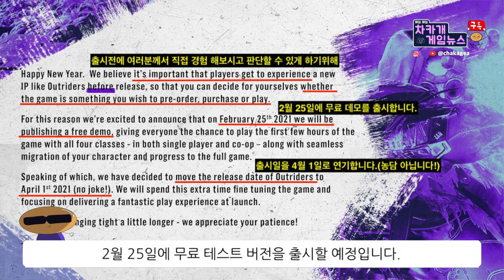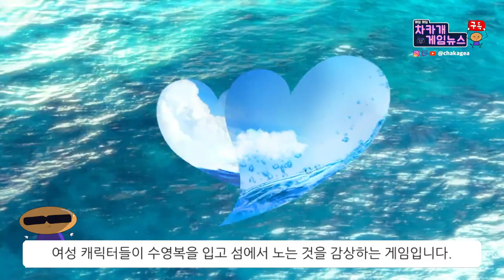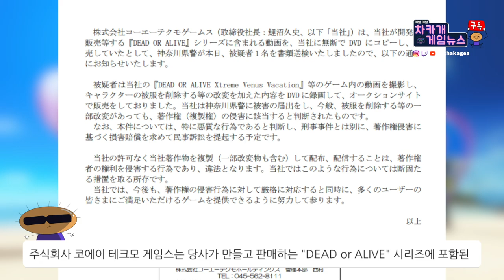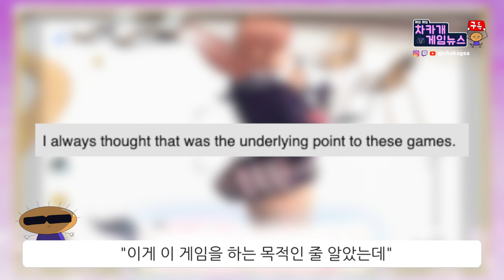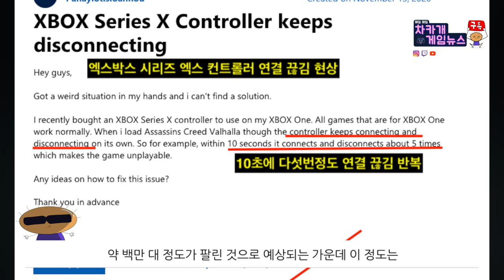PS5독점 Returnal 3월 / Outriders 출시연기, 테스트 데모 출시일 / 코에이 데오얼 불법 동영상 단속 시작 / XSX 무선 컨트롤러 연결 끊김문제/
영상속 사이버펑크 남캐로 주디와 사랑하기는 바로 전 영상입니다.
유튜브 광고 관계로 영상을 둘로 나누어 보았습니다.

시간표
00:00 시작
00:28 PS5 새로운 게임 리터널(Returnal) 출시일
1:29 Outriders 출시 연기, 하지만 다음 달 무료 데모 출시
2:37 데드 오어 얼라이브 익스트림 : 비너스 불법 동영상 판매 단속
4:50 Xbox Series X 컨트롤러 끊김 문제

Outriders 출시 연기, 하지만 다음 달 무료 데모 출시
코에이 테크모, 데드 오어 얼라이브 익스트림 : 비너스 베케이션, 불법 동영상 판매 단속